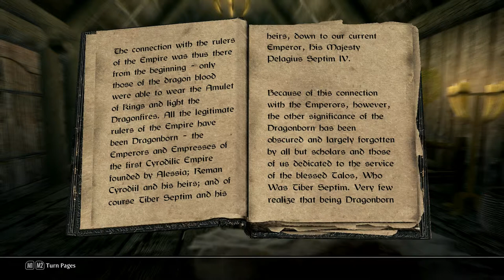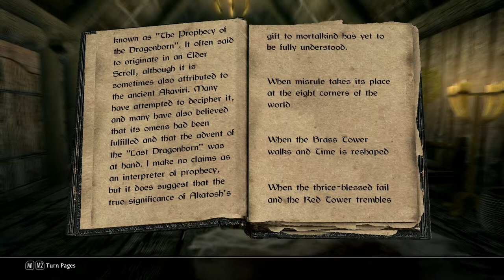[003] Let's Play Skyrim (Roleplay) - Book of the Dragonborn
Eimar reads the Book of the Dragonborn.

NOTE: This episode has no other events than the reading of the book - if you are not interested in the lore behind the game, you could safely skip this episode. I do suggest you watch these episodes, since I might tie into it at some point in the future.

Let's Play The Elder Scrolls 5: Skyrim

This let's play is a role play series. The gameplay and commentary is improvised at the time of recording, and there is no voiceover done separately.

The game is played on Expert difficulty and with a couple of strict rules.

1. Realistic play: No quick travel, food required to survive.
2. Permanent death: Should the main character die, the series is over.
3. Mod heavy: Many mods are used in this LP series. See the list below.

MODS USED
STEP (Skyrim Total Enhancement Project)

    Using all its settings and mods, in the install order suggested.

    Realistic food and hydration needs. Gives a better roleplay feel to the game.

    Makes it dangerous to become cold and wet.

    Adds a very nice, customizable camping kit.

    Increases the arrow speed and changes their trajectory a little bit. I've got it increased by 75%.

    Adds 176 books to the game, books that were present in the Elder Scrolls game. Lots to read!

    Makes the bookcases work much better.

The Elder Scrolls 5: Skyrim is a product by Bethesda Softworks.

Commentary and voice acting(or the lack thereof) by TheTivec.

Video was captured using Fraps, edited with AVS Video Editor.